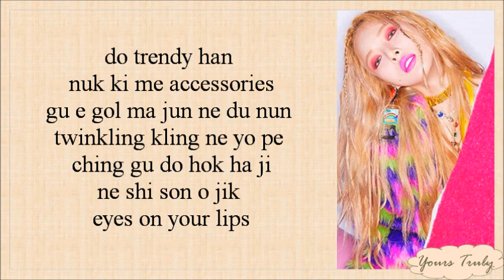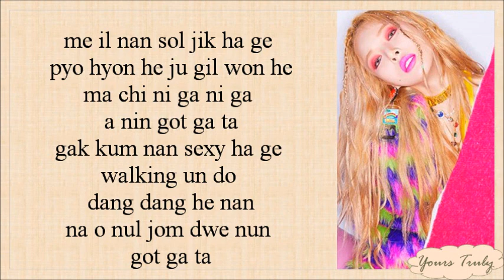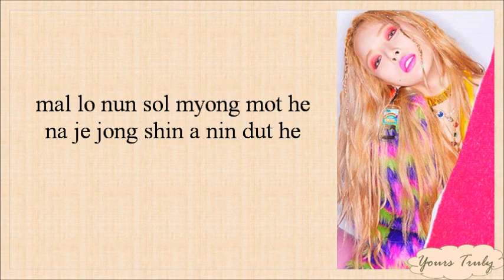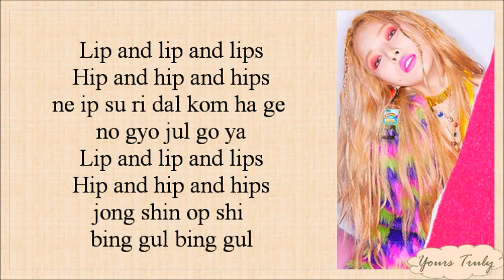HyunA(현아) - Lip & Hip (Easy Lyrics)